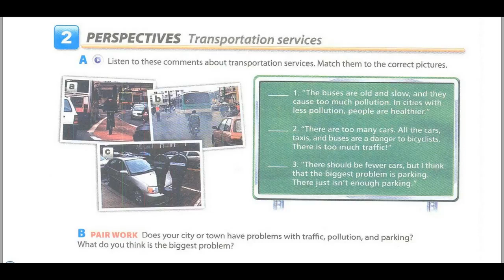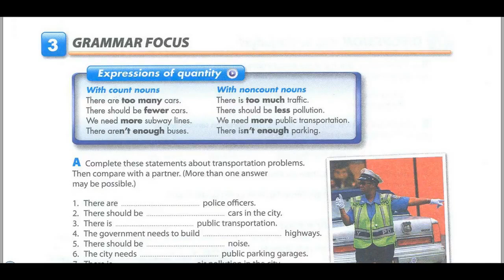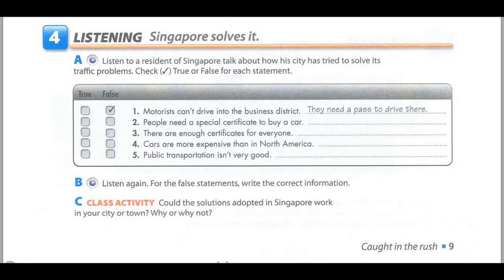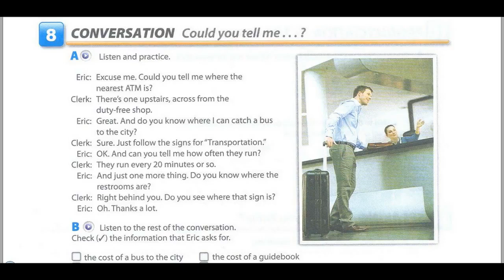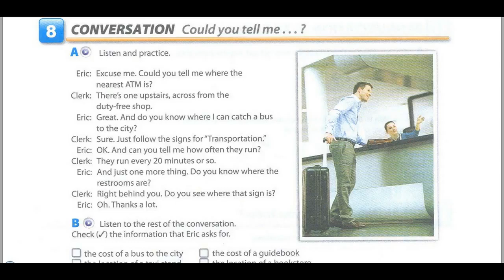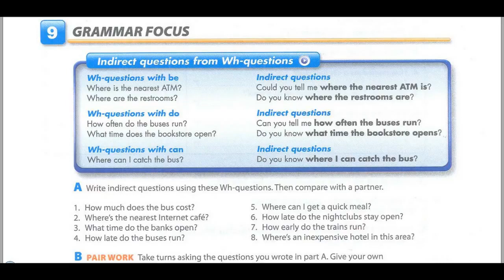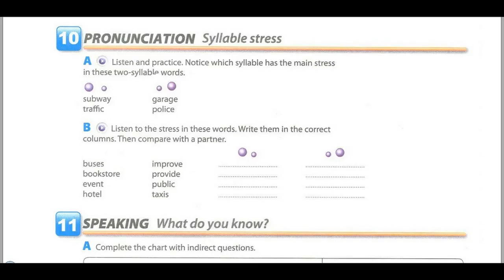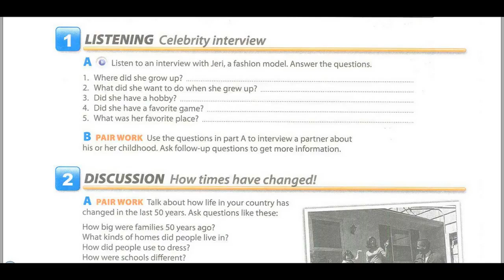Unit 2- Caught In The Rush